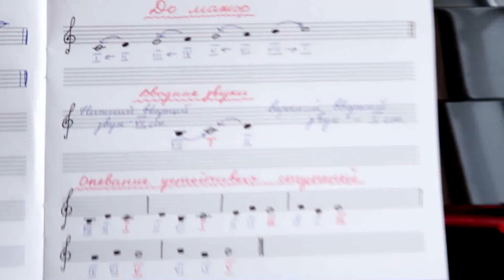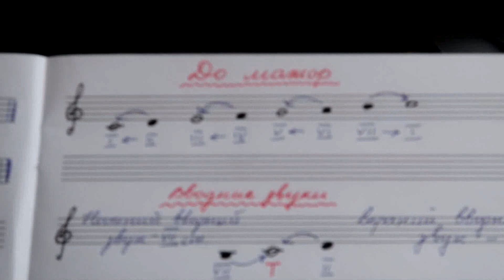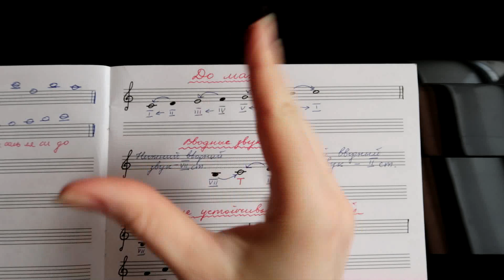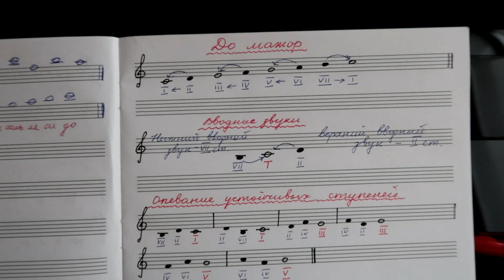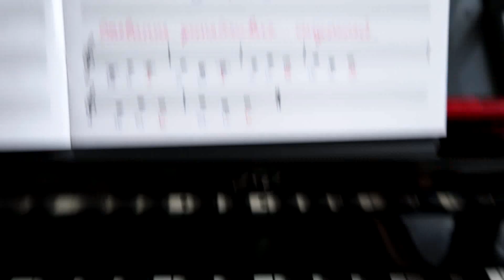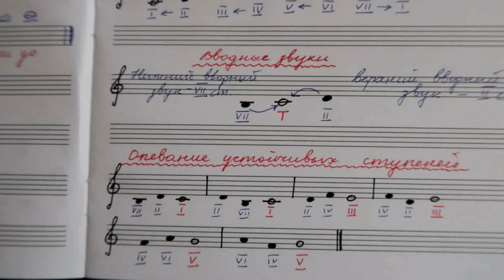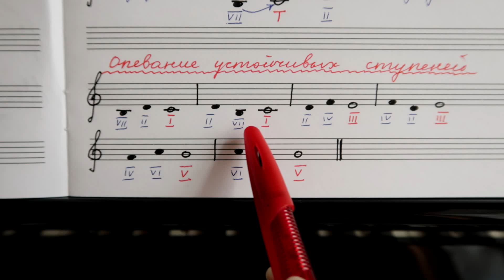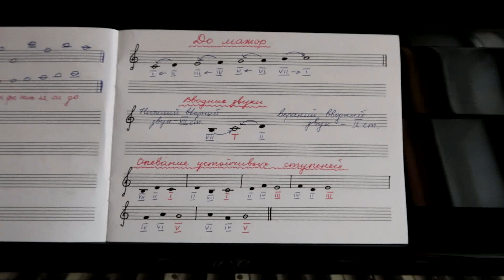ДО МАЖОР: КАК РАБОТАТЬ В ГАММЕ? Сольфеджио 2 класс. СТУПЕНИ, ОПЕВАНИЕ, ВВОДНЫЕ ЗВУКИ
Урок посвящён работе в тональности ДО МАЖОР. Вы узнаете о то, какие ступени гаммы являются УСТОЙЧИВЫМИ, а какие - НЕУСТОЙЧИВЫМИ. Как разрешить неустойчивые ступени, как сделать ОПЕВАНИЕ УСТОЙЧИВЫХ СТУПЕНЕЙ, как спеть в  до мажоре ВВОДНЫЕ ЗВУКИ. Урок поможет ученикам 2 класса музыкальных школ.